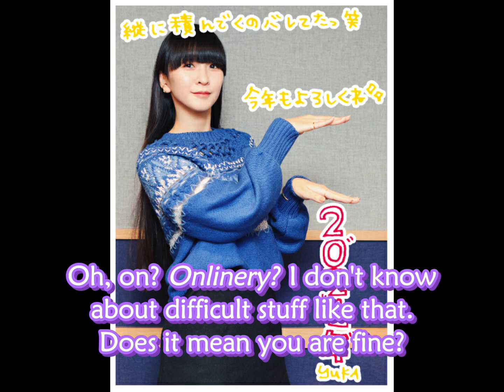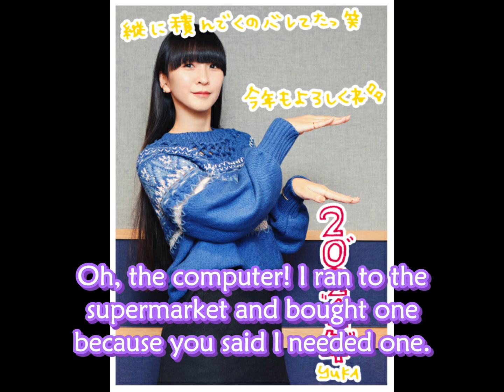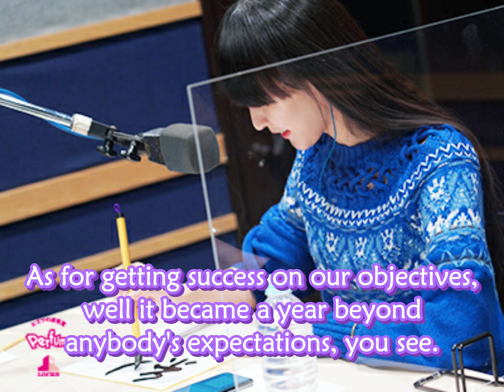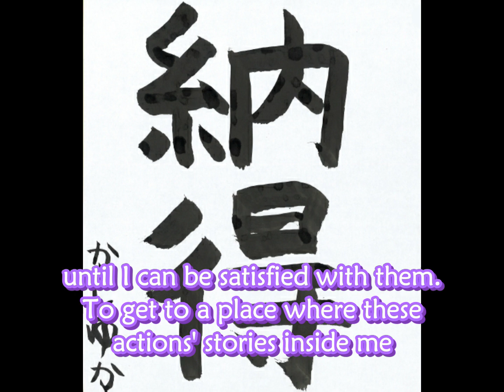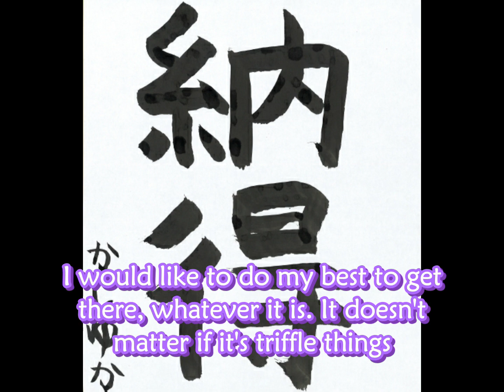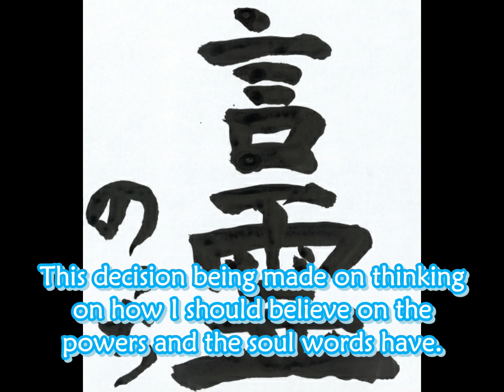English Subs PERFUME LOCKS 2021.01.04 -Grandma Kashiyuka's call & 1st calligraphy of the Year!!-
Perfume have an online call with Grandma Kashiyuka! Let's say what their fortunes say! Come with me to see their objectives for this New Year!

Music on video:
Dream Fighter
Baby Cruising Love
Laser Beam

Licensed to YouTube by: UMG (on behalf of Universal Music LLC); NexTone Inc. (Publishing)